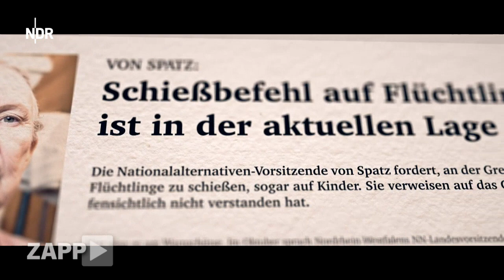Walulis' Medientypen: Reporter bei den Rechten | ZAPP | NDR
Der Spitzenkandidat der Nationalalternativen sitzt in einem Thyssenkrupp-Aufzug fest. Mit dabei Rechtsaußen-Reporter Andreas Zimmer.